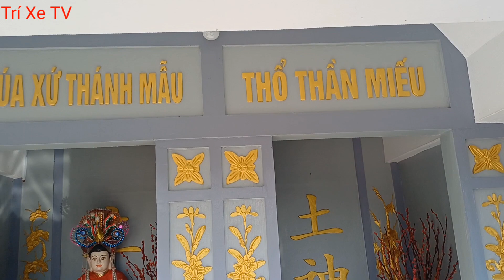LỄ HÚY KỴ 21 CHÙA LONG THẠNH.long hồ Vĩnh Long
ngày mùng 8 tháng 8 năm Quý Mão nhằm ngày 22 tháng 9 năm 2023 tại chùa Long Thạnh xã Phú Đức huyện Long Hồ tỉnh Vĩnh Long đã long trọng tổ chức lễ Húy Kỵ lần thứ 21 của cố hòa thượng thượng Trí hạ Phước cũng là viện chủ của ngôi chùa Long Thạnh ngày xưa mời các bạn cùng theo trí xe vào bên trong để chiêm ngưỡng buổi lễ nhé